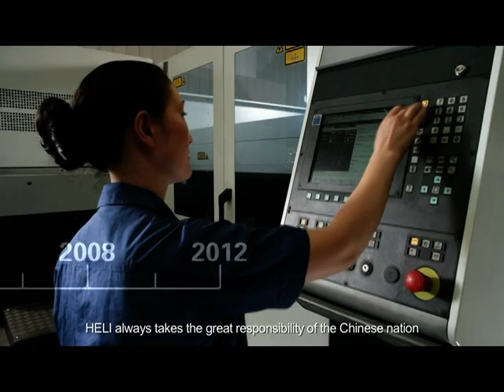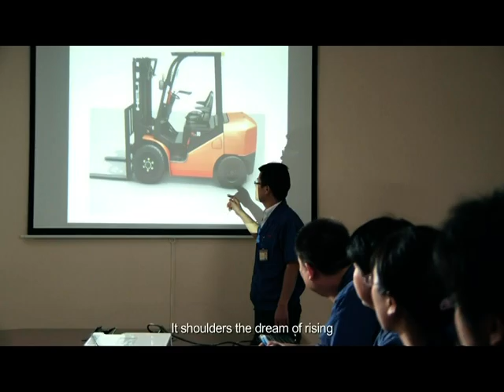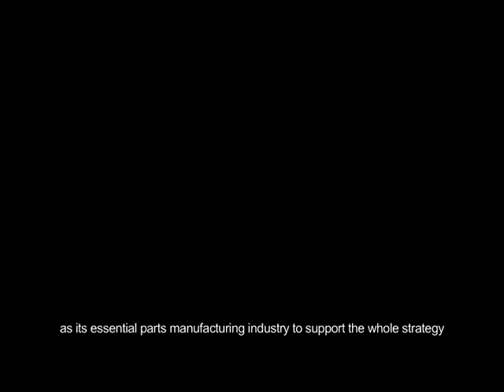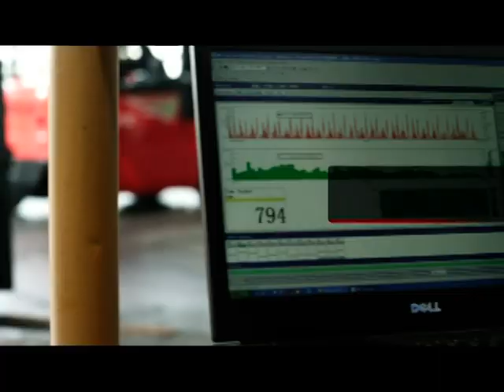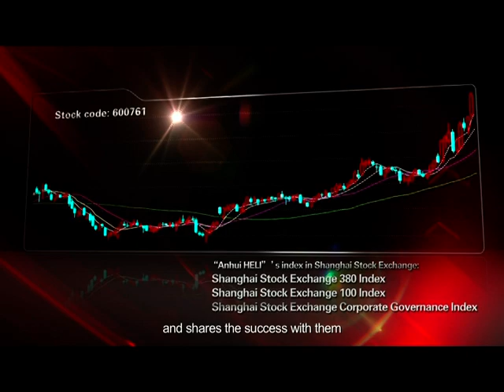HELI GROUP PRESENTATION